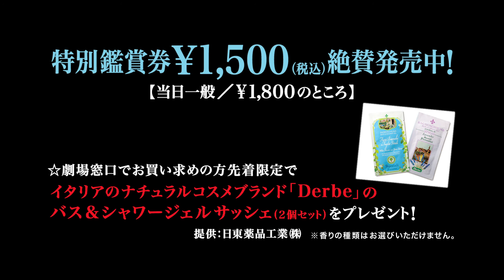【予告】トレヴィの泉で二度目の恋を